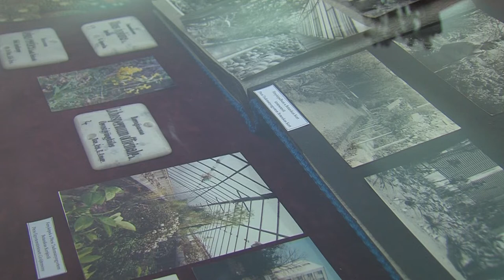Füvésztudomány kiállítás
Préselt virágok, tudományos könyvek és akvarell képek. Különböző tárgyak, melyek mégis egy kiállításon szerepelnek. Egy most nyílt új tárlat ugyanis a Mecsek növényvilágával foglalkozik. Füvésztudomány a Mecsek Lábánál címmel a Klimo Könyvtárban látható a kiállítás.